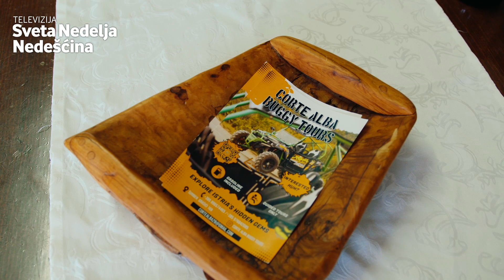Televizija Sveta Nedelja - Nedešćina • Adrenalinska avantura uz Corte Alba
Televizija Sveta Nedelja - Nedešćina donosi novu epizodu o obrtu "Corte Alba" iz Šumbera, koji nudi spoj adrenalinskih aktivnosti, prirode i vina. Saznajte kako su vožnje buggyjima, proslave dječjih rođendana i degustacije vina u obiteljskoj vinariji postale nezaobilazna destinacija za avanturiste i ljubitelje autentične Istre.

Urednica emisije: Marijana Šepić Bjelobaba, Snimatelj: Josip Cvitešić, Montažer: Ivan Špoljarić